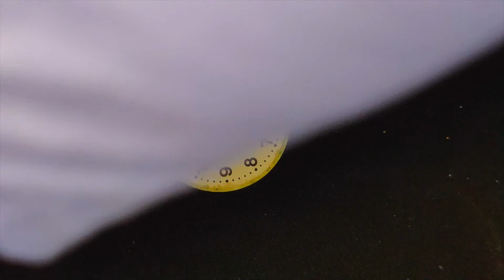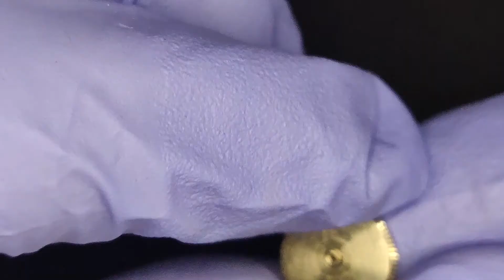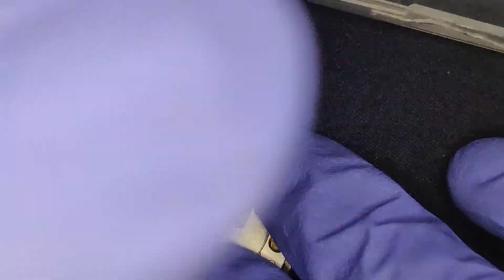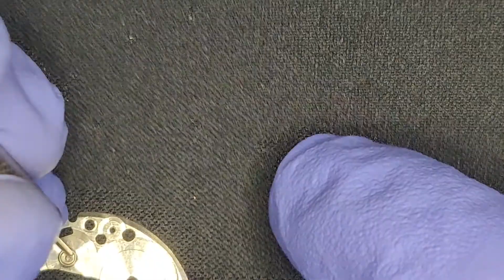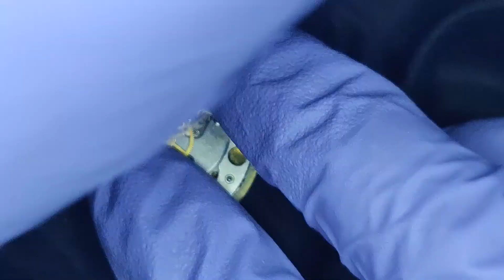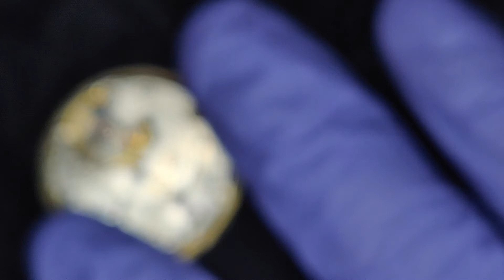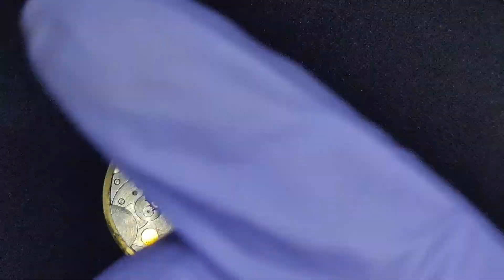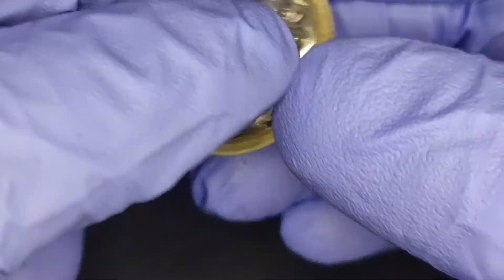Come NON riparare un orologio ( Fail watch repair )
Ci ho provato, questo video è la dimostrazione di quanto complessa e nobile sia l'arte dell'orologiaio (@amicoorologiaio),  non sono bastate le mie abilità di meccanica ed elettronica, non sono bastati video tutorial, e non è bastato avere i giusti strumenti, spero di potervi portare, in un altro video la definitiva riparazione di questo pezzo vintage, magari con l'aiuto di un vero professionista.

kit orologiaio della domenica

Prova gratis 30 giorni amazon prime

Sei uno studente? amazon prime gratis per tre mesi, e se rinnovi l'abbonamento paghi la metà!